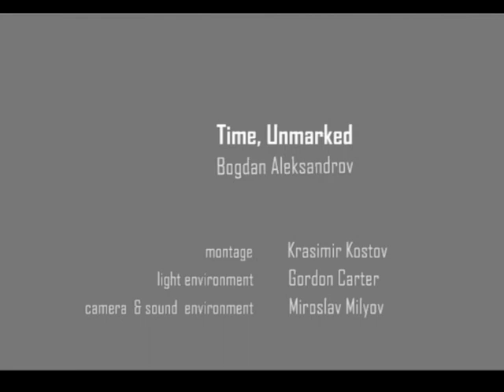"time, unmarked"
video art, 2006, vidin bulgaria, filmed in prison of the baba vida fortress